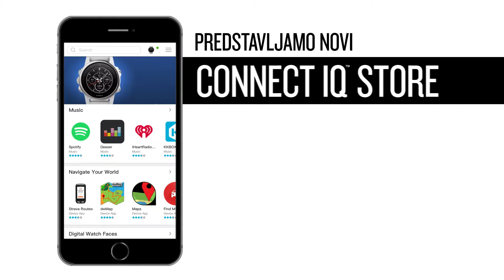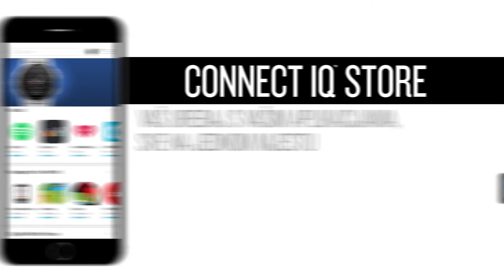Predstavljamo novi Connect IQ™ Store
Vaš uređaj s vašim aplikacijama, sve na jednom mjestu. Connect IQ™ Store predstavlja trgovinu u kojoj možete preuzeti besplatne aplikacije, widgete i još mnogo toga kako biste personalizirali svoj uređaj. Ona je također i univerzalna platforma koju upotrebljavate kako biste upravljali svojim preuzimanjima.